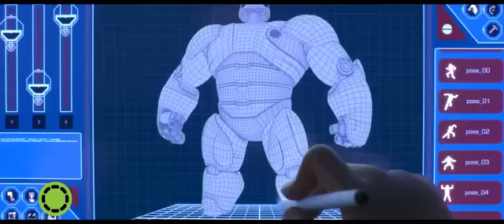Hős hatos - szinkronos előzetes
"A Disney animációs részlege ezúttal egy Marvel képregényt visz vászonra, ami inkább a fiatalabb korosztálynak szól. A története a jövőben játszódik és egy hős csapatról szól, akik saját építésű robotjaikkal veszik fel a harcot a bűnözök ellen."